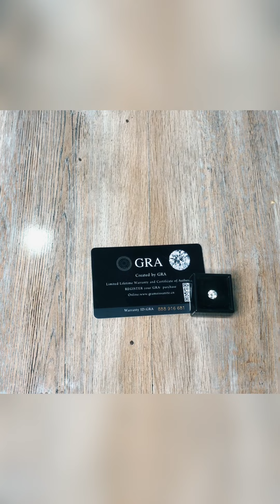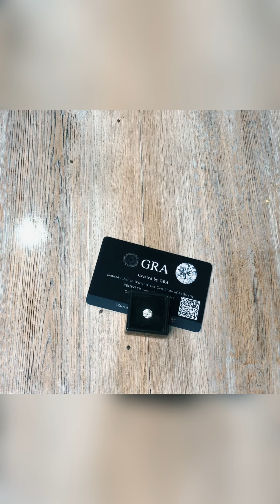What is Moissanite / how does it compare to diamond in Urdu / Hindi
Hi  everyone in this video I’ll gonna tell you about Moissanite gemstone

Is video me ham baat karne ja rahe hen Moissanite gemstone ke bare me is video me ham discus karenge Moissonite stone ki history ke bare me aur iske ilawa ham bat karenge k Moissanite gemstone kese diamond ka mutabadal ho sakta he so keep watching thank you

About me ;
My name is Muhammad Yasir and I’m selling all kind of gemstones and silver jewelry .
Link’s